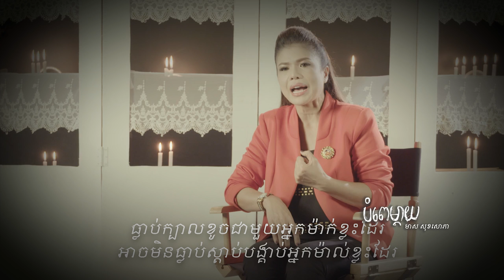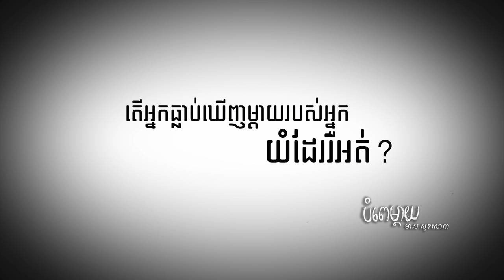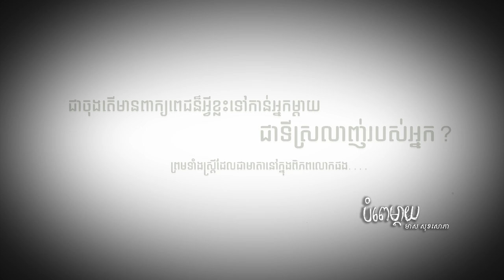បង្ហាញអារម្មណ៍ពិតទៅកាន់ម្ដាយរបស់អ្នក【Official Scoop】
ផលិតកម្ម ទីក្រុង ភាពយន្ត [Town Production]